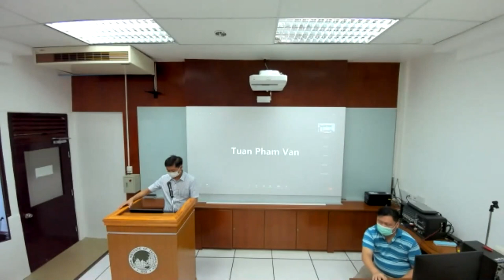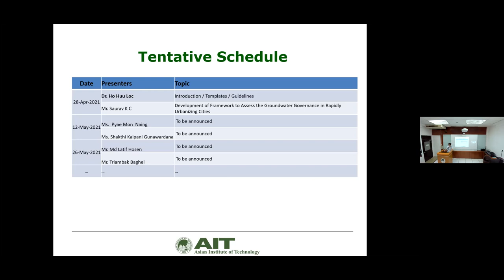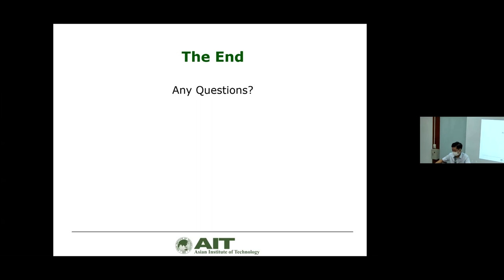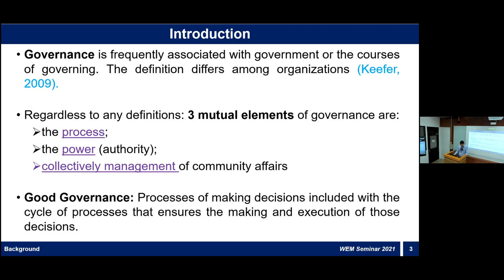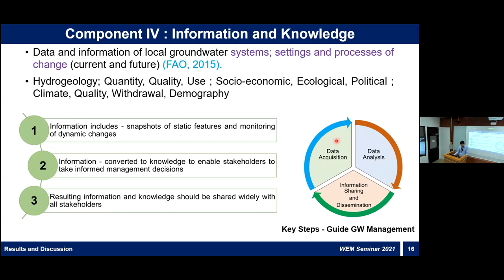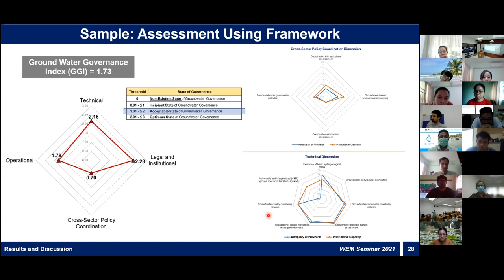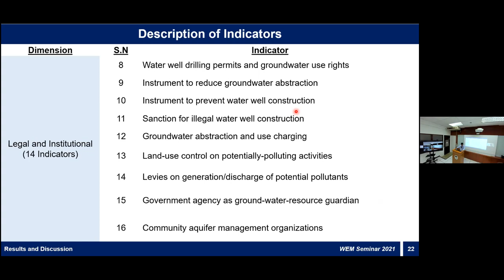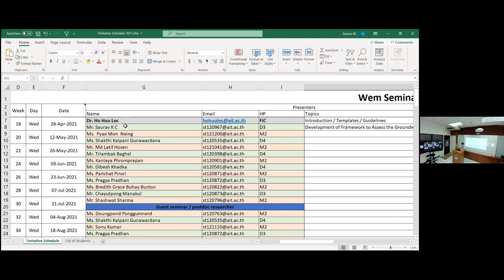WEM Seminar 01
** Introduction and Details on WEM SEMINAR 2021 (Dr. Ho Huu Loc)

**Development of Framework to Assess the Groundwater Governance in Rapidly Urbanizing Cities (Mr. Saurav KC)